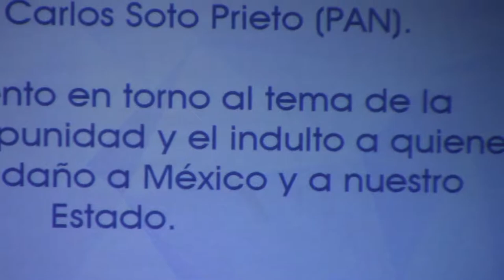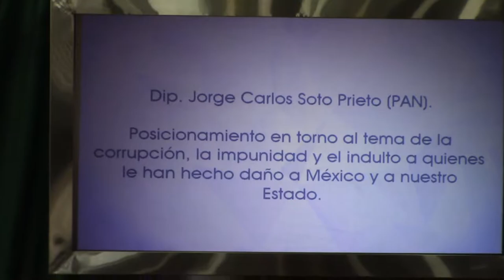Dip. Jorge Soto, del PAN: Posicionamiento sobre la visión de AMLO, ante corrupción e impunidad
El Dip. Jorge Soto, del Grupo parlamentario del PAN, emitió Posicionamiento en torno al tema de la corrupción, la impunidad y el indulto a quienes –estimo- le han hecho daño a México y a nuestro Estado.
Conectando Contigo a efecto de que te informes sobre lo que sucede en el CongresoDelEstado